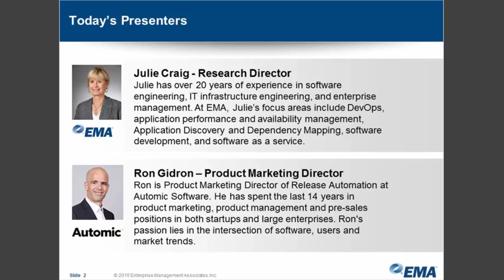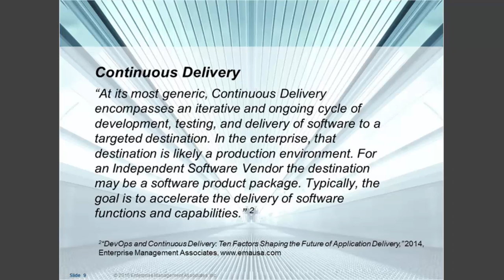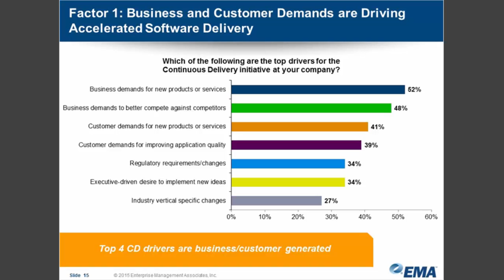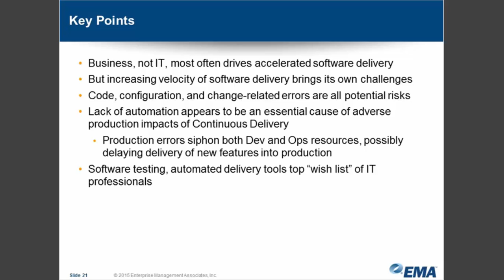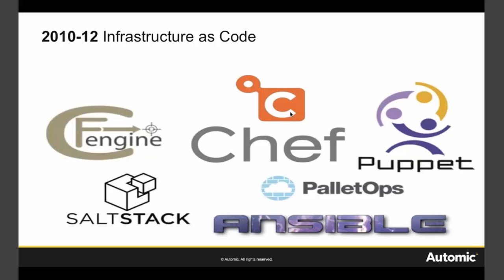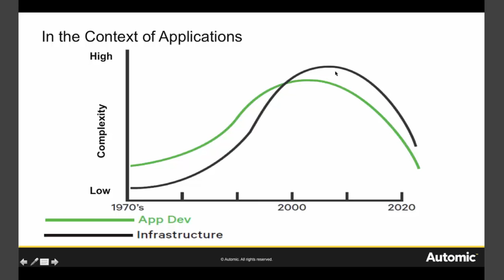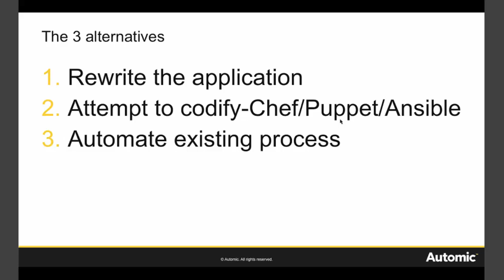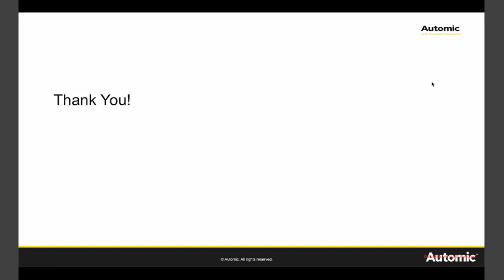How DevOps is Redefining Application Delivery in the Enterprise: 5 Key Factors to Success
Watch this on-demand webinar - featuring Julie Craig, research director from leading IT analyst firm Enterprise Management Associates (EMA) - to get a top five list of hints and tips for you to consider when building your DevOps strategy.  The session also includes a demo of Automic Release Automation.

Watch to learn about:
**Establishing a culture for DevOps within your business
**Breaking down the barriers between development and operations with DevOps
**Tools and technologies that can accelerate your application releases
**Five actionable recommendations to include in your DevOps plans